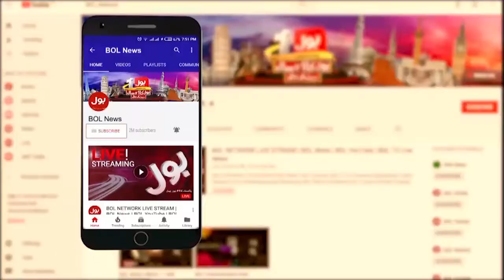KMC will collect taxes from 2.5 million customers | Aaj Ki Taaza Khabar